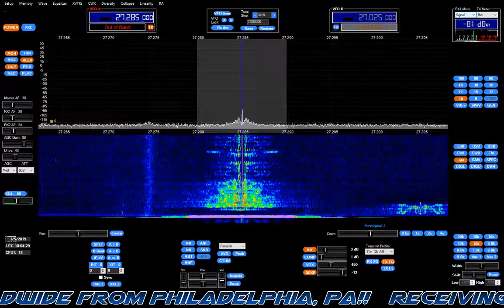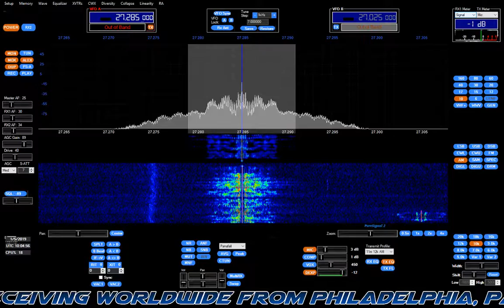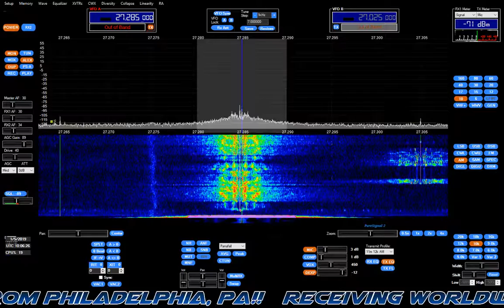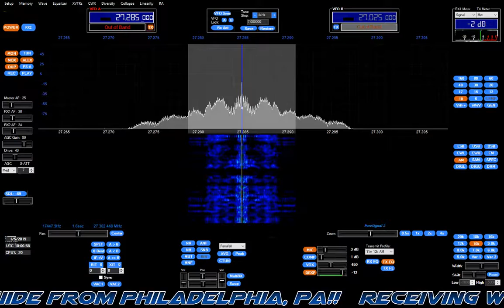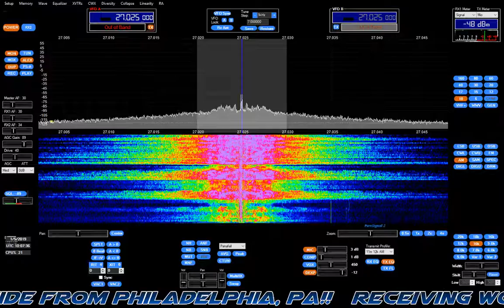Early Morning Ch 28 DX. 24 FL and more. LeadFoot PA